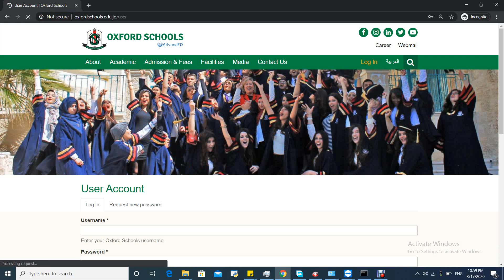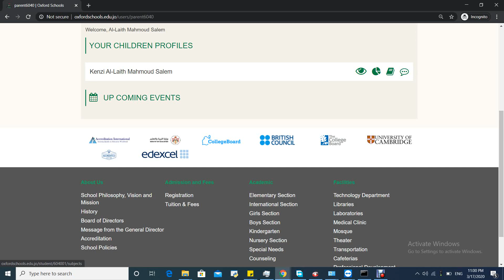Parent Useful Link